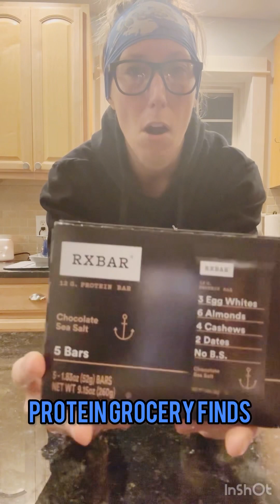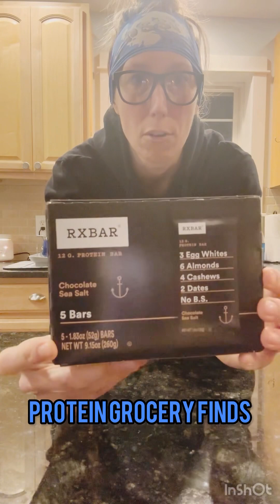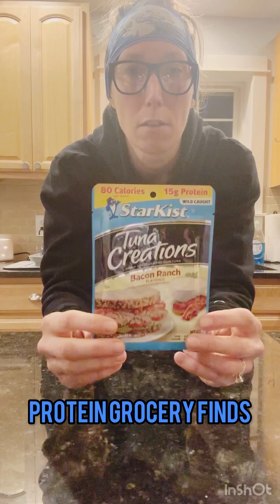Protein grab and go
Here are some protein options if you’re looking for some more grab and go sources. 💪